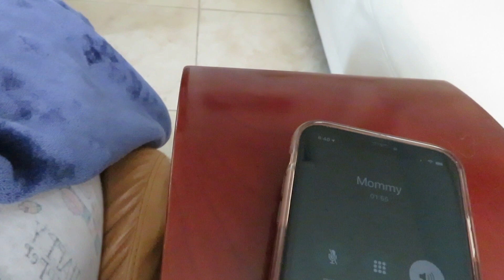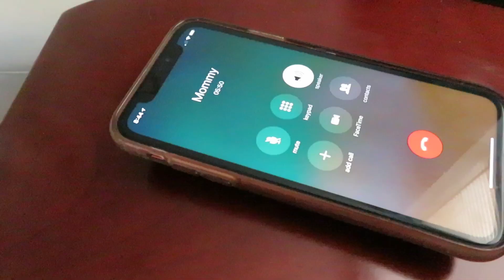Time For Medication ?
With Ella being on the Autism spectrum her sleep has always been something we have struggled with . We have made it almost 7 years without having to give her anything other than melatonin to fall asleep. This weekend she did not sleep and seeing  an outsiders perspective on her sleeping habits really has pushed us in the direction of considering medication to help her get some much needed rest. This is not an easy decision by any means and we have a couple doctors appointments lined up to get this sorted it out. Ella is still doing incredible with her progress that she makes daily- sleep plays a huge role in her health in well being as well as ours. We will keep you updated through this process.